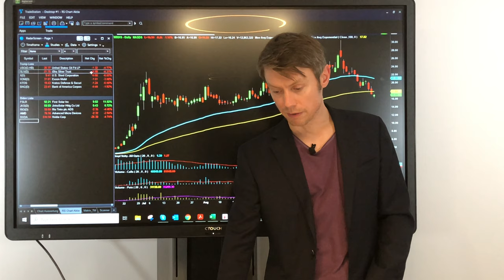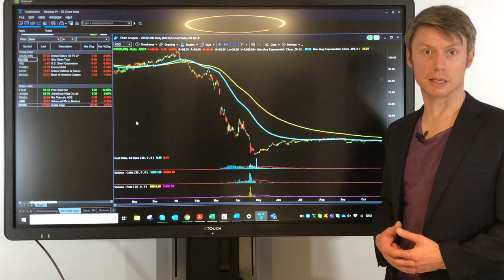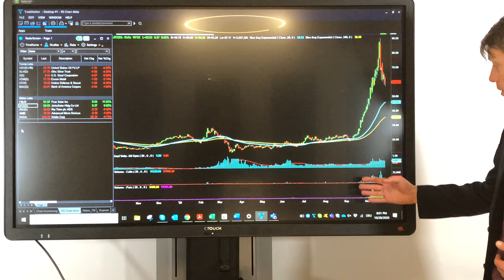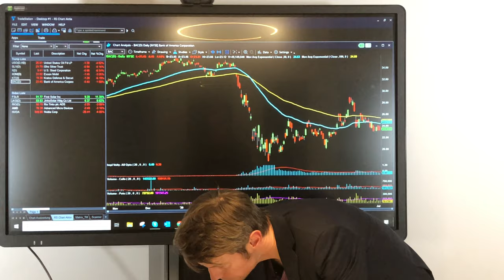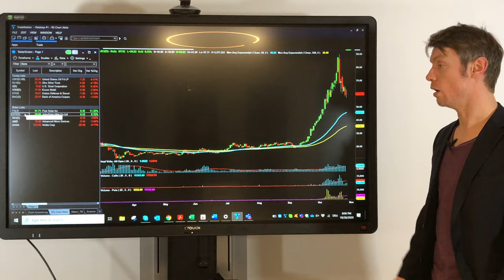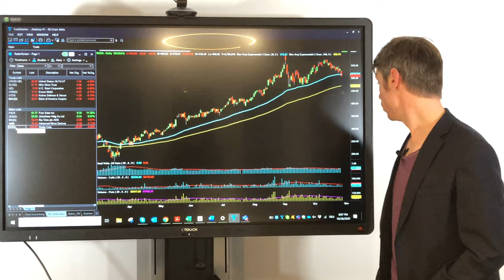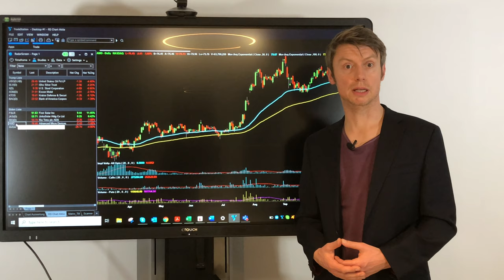Trump VS Biden | Wer gewinnt und wie wirkt sich der Sieg auf die verschiedenen Branchen aus?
Wer wird gewinnen? Erfahre jetzt wie sich ein Sieg Trumps bzw. Bidens auf die verschiedenen Märkte auswirken wird.